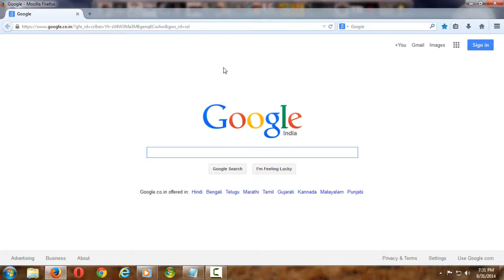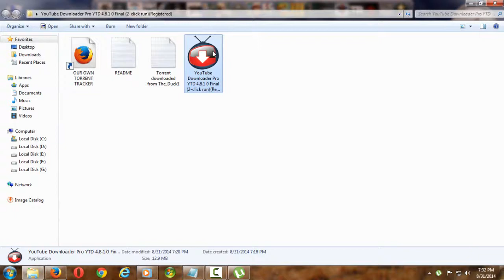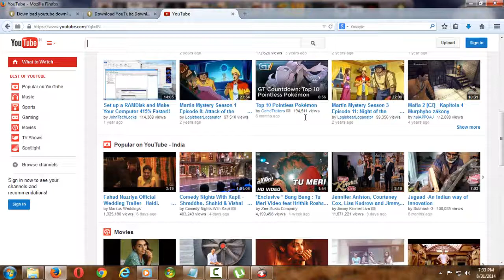How to Download and Install Youtube Downloader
Youtube Downloader is a free tool to download videos from YouTube and save it to your local computer. The videos can be converted to avi video format or to mp4. With Youtube Downloader you can download high quality, high definition, and Full HD videos from YouTube. Main features easy to use just copy video URL from your Web browser and paste to Youtube Downloader, no need to use scripts or browser plug-ins, convert downloaded video to various formats, download YouTube High Definition videos and Full HD videos.